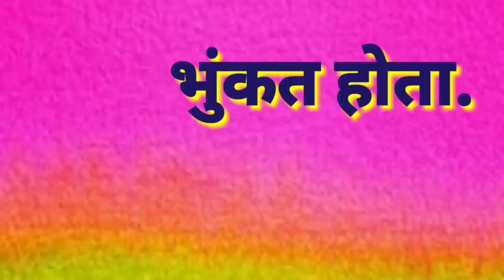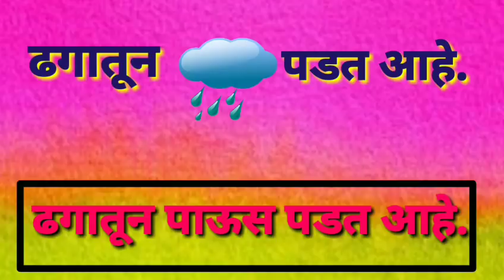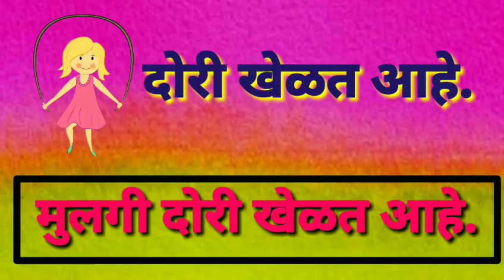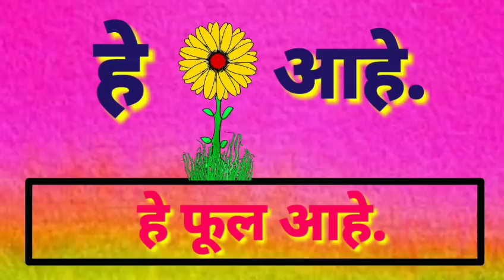चित्रांवरुन वाक्य वाचन marathi ।।